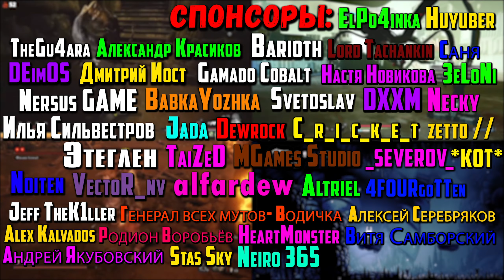They Always Run - невероятно крутой и динамичный инди-2D-платформер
В этом видео мы посмотрим на They Always Run для ПК.

Таймкоды в видео:
Треки из видео:
ИНФОРМАЦИЯ ОБ ИГРЕ:
Вам предстоит стать Эйденом — трёхруким мутантом, который охотится за головами самых опасных преступников Галактики. Ловите, рубите, крошите и уничтожайте врагов в динамичном 2D-платформере в сеттинге космического вестерна.